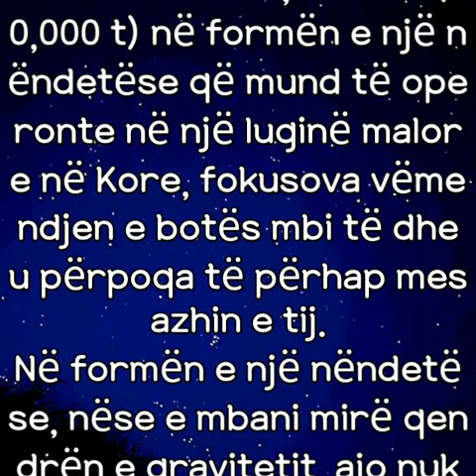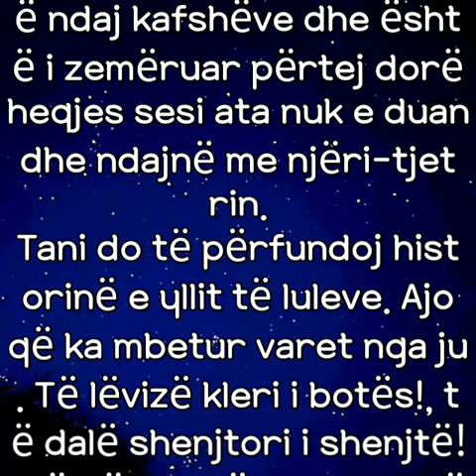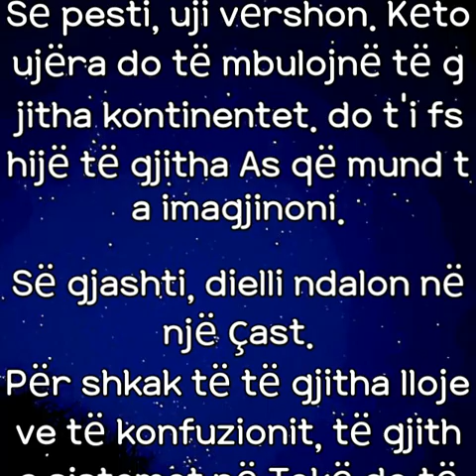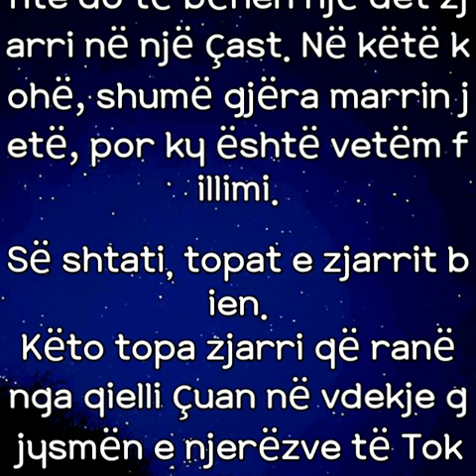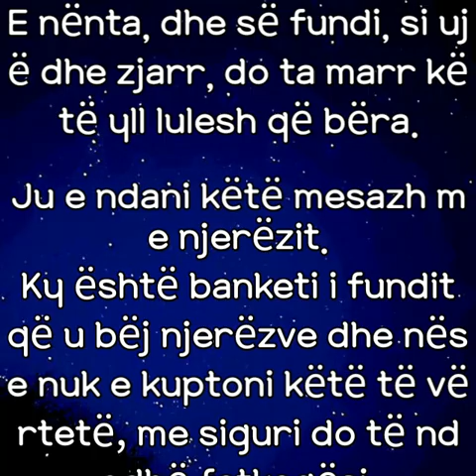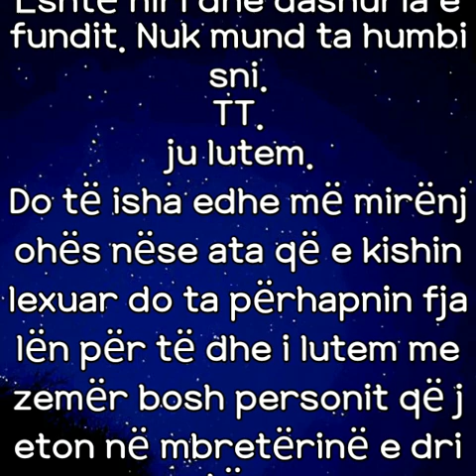ylli i luleve 6 (shqip)